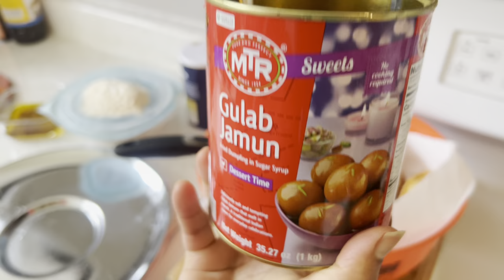Holi Ki Special Gujhiya Recipe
Hi this is Rajkumar Gupta

Rajkumar Gupta vlogs

lots of Love from Entire Gupta Family!